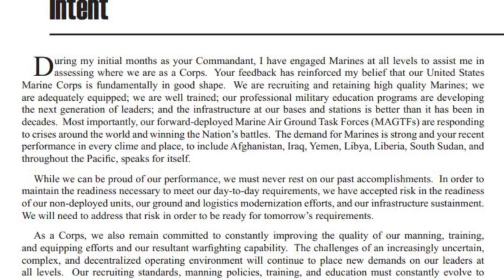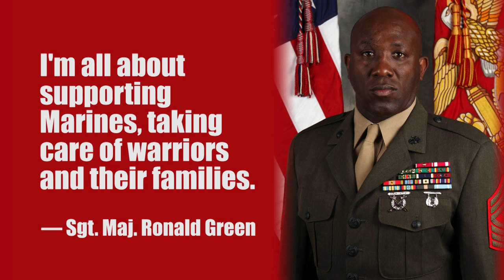Planning Guidance Released and New Sgt. Maj. of the Marine Corps (The Corps Report Ep. 48)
Welcome to the Marine Corps' web update, "The Corps Report." Tune in every payday for the latest gouge.

Commandant releases planning guidance, Sgt. Maj. Ronald L. Green selected as new Sergeant Major of the Marine Corps,  and an update from Special Purpose Marine Air Ground Task Force (SPMAGTF) in the Central Command area of operations.